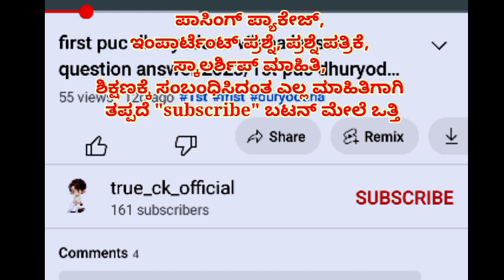1st &2nd puc Midterm exam Time table actober 2023| Blue print| model question paper pattern 2023